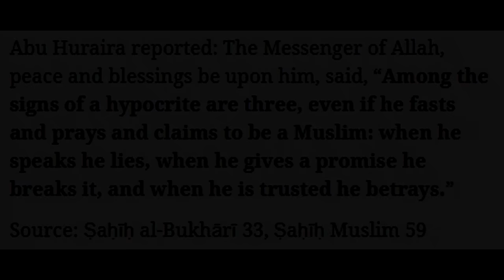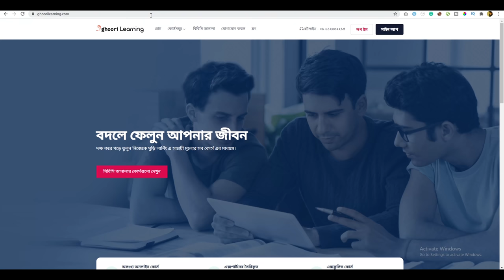When your friend is a hypocrite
Abu Huraira reported: The Messenger of Allah, peace and blessings be upon him, said, “Among the signs of a hypocrite are three, even if he fasts and prays and claims to be a Muslim: when he speaks he lies, when he gives a promise he breaks it, and when he is trusted he betrays.”